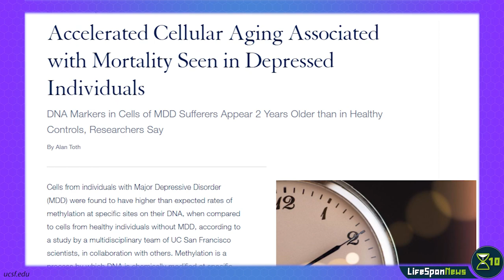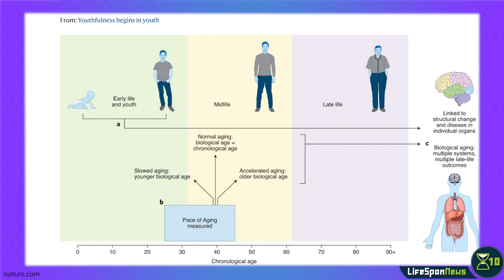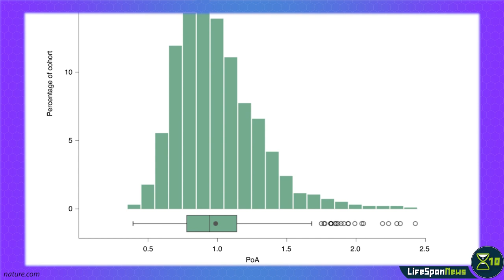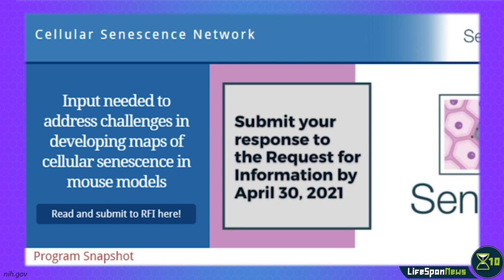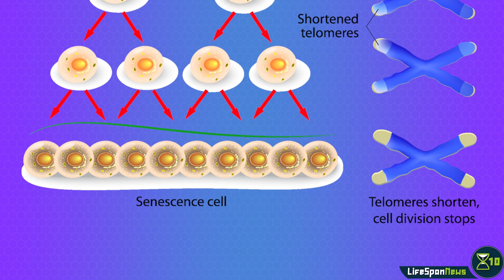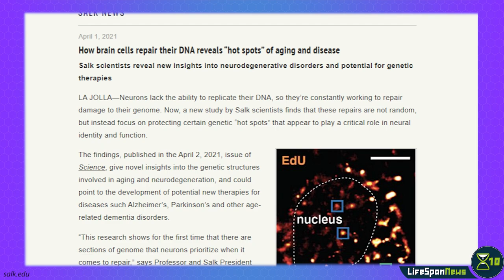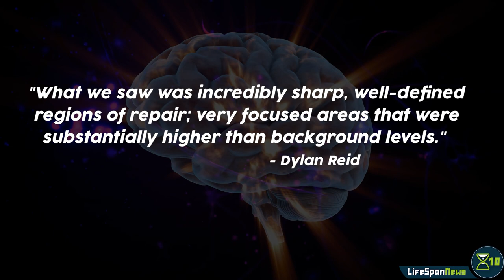This could shorten your lifespan | Lifespan News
The GrimAge clock, an accurate predictor of age of death, shows that major depression accelerates aging; the NIH launched a large-scale project to study senescent cells; selenium supplementation seems to protect against obesity in mice; we'll have these and other stories in this episode of Lifespan News.

CHAPTERS
0:00 Intro
0:19 GrimAge is accelerated in major depression
1:24 Pace of Aging (“Youthfulness begins in youth”)
3:26 SenNet: The NIH Large-Scale Cellular Senescence Initiative
4:21 Selenium Supplements Protect Against Obesity in Mice
5:09 How brain cells repair their DNA reveals 'hot spots' of aging and disease

How brain cells repair their DNA reveals 'hot spots' of aging and disease: